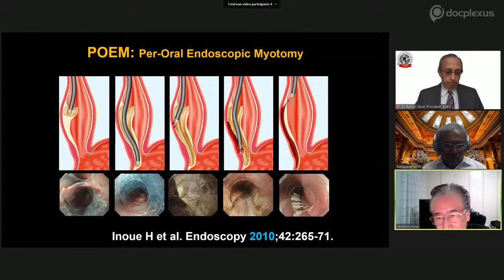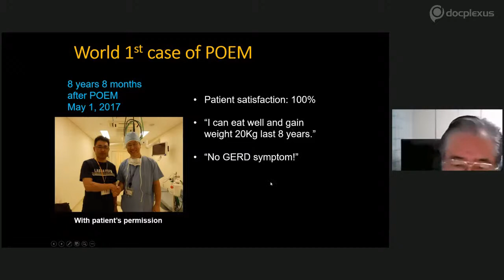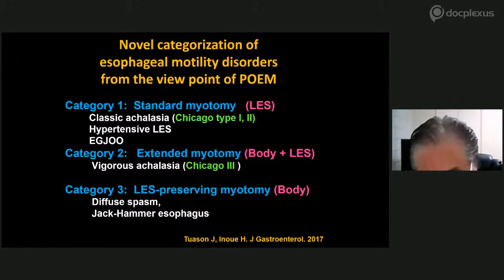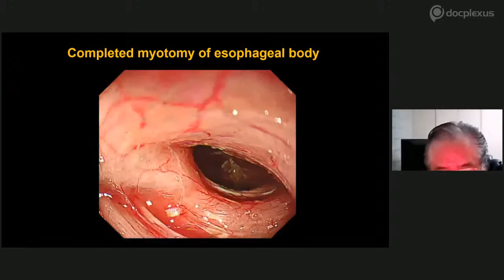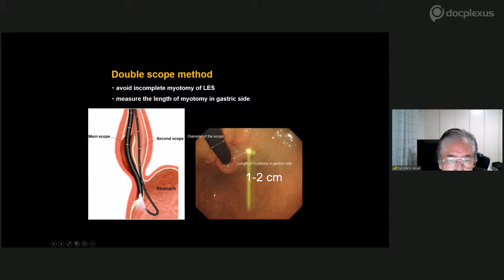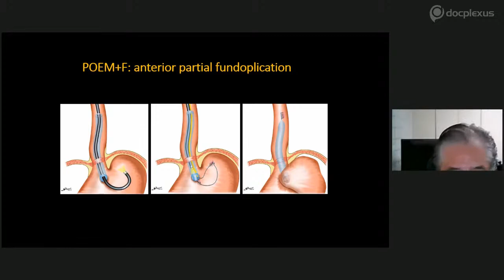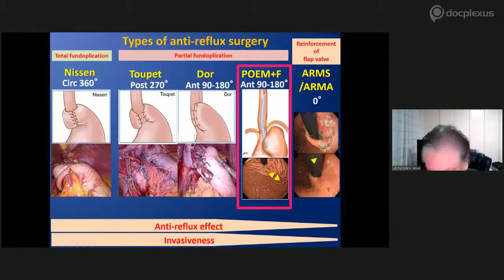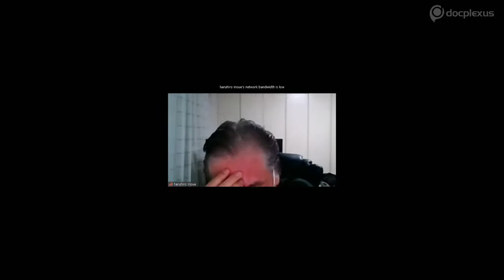Essential Insights On Peroral Endoscopic Myotomy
After its introduction in 2010 by Dr. Haruhiro Inoue, peroral endoscopic myotomy (POEM) has increasingly gained popularity as a treatment for achalasia. Studies have established the safety and efficacy of POEM in a vast population. Because of the need to work in very close proximity to vital mediastinal and peritoneal structures, the success of POEM highly depends on technical expertise and experience. What can be better than learning the technique from the inventor himself!

To gain essential insights in POEM, Docplexus has organized a primetime event in association with the Indian Association of Gastrointestinal Endosurgeons on 30th August 2020, 9:00 PM onwards. In the session, experts will share their insights on peroral endoscopic myotomy and the past and future of minimally invasive surgery.

Speakers:

Prof. Tehemton E. Udwadia
Dr. Ramen Goel
Prof. Haruhiro Inoue
Dr. M. Kanagavel